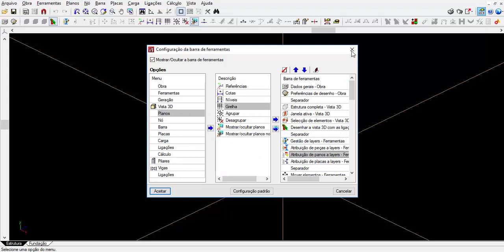Aula 23 - Curso de Cype 3D(Básico) - Coberturas Metálicas - Criando Vista no Plano